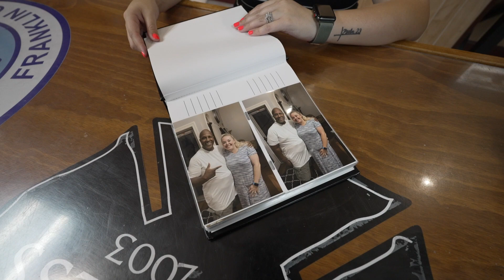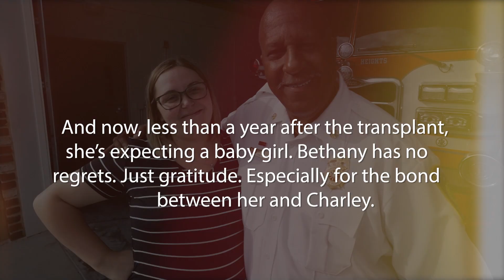Retired Fire Chief Charley Westcott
A career chief/firefighter received a kidney in September 2022, from a fire department colleague.